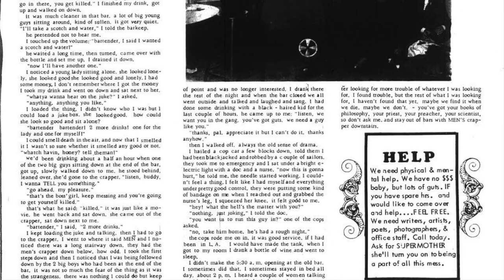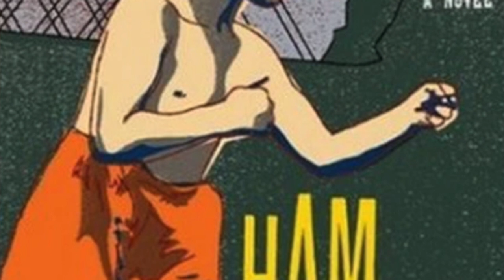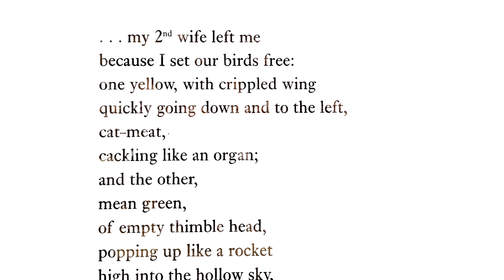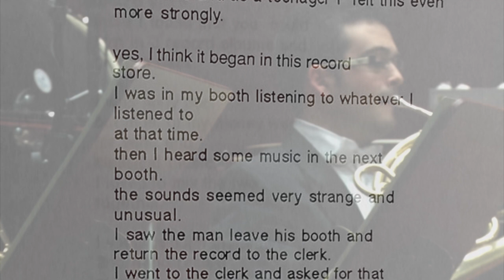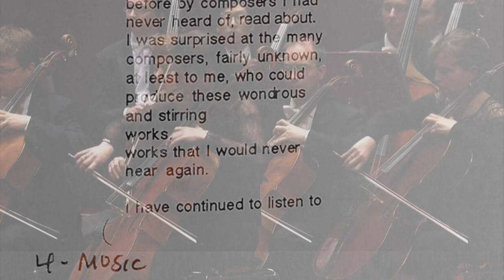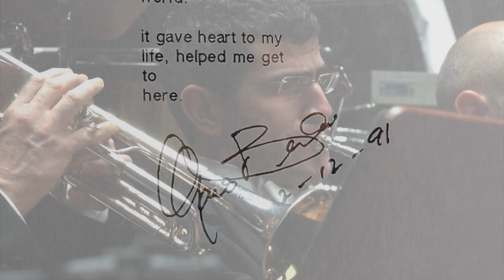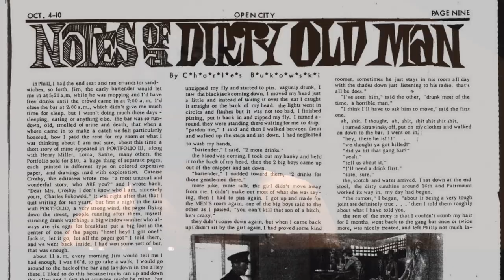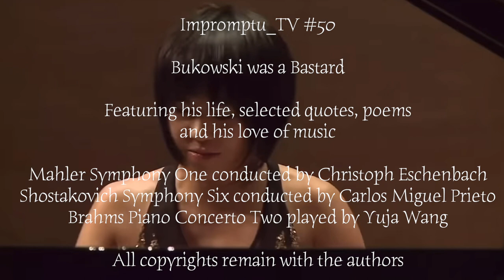Impromptu_TV ep.47 bukowski was a bastard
I asked a friend of mine via pm a few weeks ago ...
"Who is your favourite poet."
The answer came back in seconds
She typed "BUKOWSKI".
Remember the word "SHE".
I was introduced to Bukowski around 1979.
Then the film "Tales of an Ordinary Madness" came out with Ben Gazzara playing the part a few years later and it resonated.
An obvious drunk, dirty bastard, yet with a heart of soul and compassion, maybe.
Whatever it was, he had it, he managed to create his own world.
He had some kind of dirty magnet in his writing that attracted people to him.
On face value, he simply seemed to sit at his desk, type and drink beer. Then when he didn't, he went to the races and bet then go to a bar and pick fights. I mean what ?!?
Yet whatever it was he typed, he attracted people.
The best, the worst, the haters and the lovers.
Women.
He wrote a whole book about women, so he called it "Women".
With his devil may care debauched romanticism, he somehow tapped into some kind of secret business.
Some kind of secret filthy magnet.
Perhaps the godfather of the "Treat 'em mean and keep 'em Keen" epithet.
I am no apologist for him. Today, that epithet makes me sick.
I threw one of his books across the room halfway through.
Put the book back in the shelf with the others and left them there for years.
However, yes, I randomly grabbed a book in the middle of Covid Lockdown 2, randomly opened a page ... and yes it spoke to me.
Bukowski adored classical music, wrote a whole essay about it and kept referring to Mahler, Shostakovich and Brahms as heroes. Wagner also.
When I started putting this show together, I pulled out my ancient vinyl of the three and played them while I was preparing, then all the words made sense.
I spoke his words in rehearsal over the music he might have been hearing while writing and even after all these years, I had a kind of retro-epiphany.
So, here's my epiphany after four decades.
Don't read his words in silence. You will either throw the book across the room like I did or spit on the computer/phone screen.
Read his words with Mahler, Shostakovich or Brahms in the background, like he was always saying he was doing while typing tap beer tap beer tap tap and wonder how so many people came to him rather than the other way round.
It started with my friend.
She typed
"BUKOWSKI!!!" ❤
So, here is a show about Charles Bukowski.
It is called "Bukowski was a Bastard."

Impromptu_TV ep.47

Bukowski was a Bastard

Featuring his life, selected quotes, poems
and his love of music

Mahler Symphony One conducted by Christoph Eschenbach
Shostakovich Symphony Six conducted by Carlos Miguel Prieto
Brahms Piano Concerto Two played by Yuja Wang

All copyrights remain with the authors